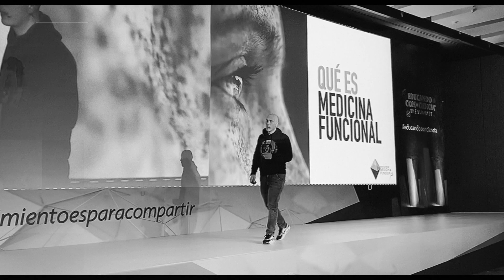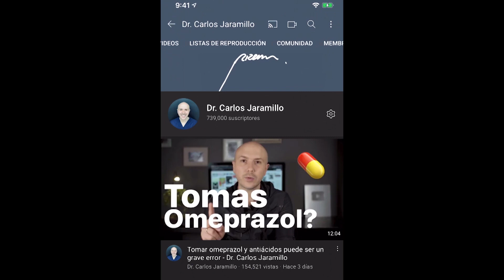Atención: Puedes Tener Diabetes Y No Lo Sabes | Dr. Carlos Jaramillo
Hola, soy el Dr. Carlos Jaramillo y quiero hablarles sobre la diabetes. Esta enfermedad ha venido creciendo en el mundo de una manera impresionante y es alarmante saber que de 10 personas que tienen diabetes, 7 no están diagnosticadas. En este vídeo quiero ayudarlos a pensar si pueden tener diabetes o pre-diabetes, y cómo pueden diagnosticarla.

Es importante saber que la diabetes no es algo genético, como se creía antes. Si bien es cierto que podemos tener un gen que nos predisponga a ella, lo más importante es lo que hacemos en nuestra vida. En otras palabras, podemos producir nuestra propia diabetes con nuestros malos hábitos alimentarios, el sedentarismo y la toxicidad, entre otras cosas a las que estamos expuestos en esta vida moderna.

La falta de diagnóstico es muy común. De hecho, de las personas que tengo en consulta, muchas veces me encuentro con pacientes que no sabían que tenían diabetes. Pero tengo una buena noticia: la diabetes es completamente reversible si toman las decisiones adecuadas y adoptan buenos hábitos.

Si quieres saber si puedes tener diabetes, hay ciertos síntomas y condiciones clínicas que puedes observar. Por ejemplo, la necesidad de orinar con más frecuencia de lo normal, el aumento en la sensación de sed y una pérdida inexplicable de peso son algunos de los síntomas más comunes. Otros incluyen un aumento en el peso con dificultad para perderlo, mucha hambre, y visión borrosa.

También es importante saber cómo puedes ir a un laboratorio y qué hacer allí para diagnosticar la diabetes. Con los resultados, puedes acudir a tu médico para discutir el tipo de tratamiento y cómo puedes empezar a manejar la enfermedad.

La diabetes es una enfermedad crónica que se caracteriza por niveles elevados de azúcar en la sangre. Es importante controlar la diabetes y la resistencia a la insulina para prevenir complicaciones graves en la salud. Si se presentan los primeros síntomas de alarma de diabetes, es importante tomar medidas para controlar el azúcar en la sangre de forma natural. Los síntomas iniciales de la diabetes incluyen aumento de la sed, micción frecuente, fatiga y visión borrosa. También es importante estar alerta a los síntomas iniciales de la prediabetes y la resistencia a la insulina, para prevenir su progreso a la diabetes. Con un control adecuado, se puede vivir una vida saludable con diabetes.
Atención: Puedes Tener Diabetes Y No Lo Sabes.
Por favor, si te gusta comparte.
MIS PRODUCTOS RECOMENDADOS EN AMAZON

Mi página web oficial
Realización y Dirección: Pipe Orjuela Bustillo